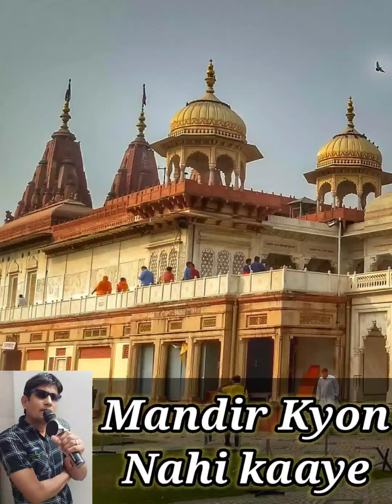Mandir kyon nahi jaaye || by Manoj Jain